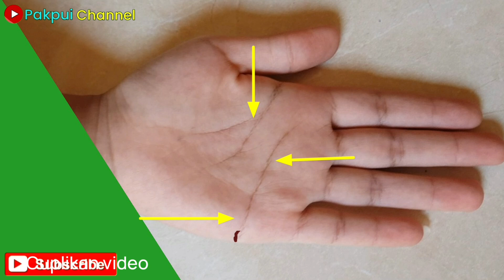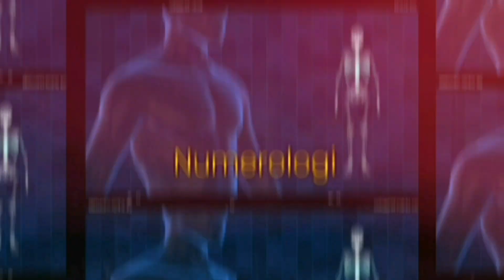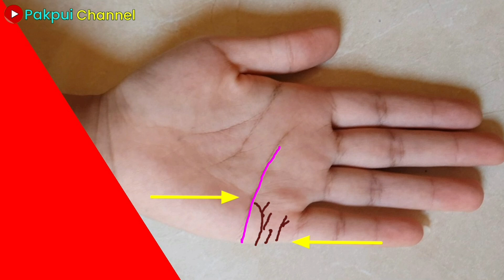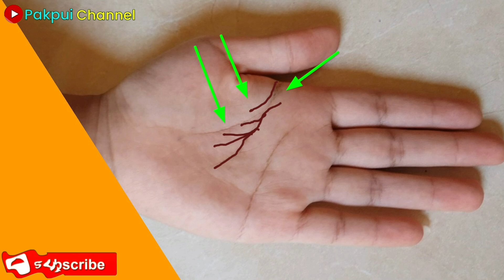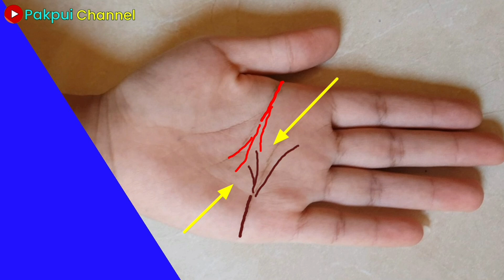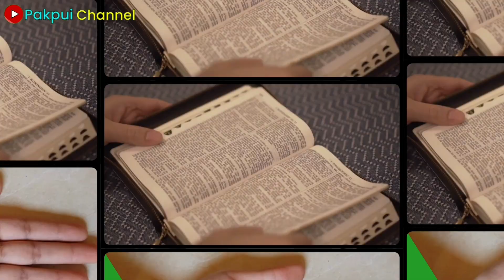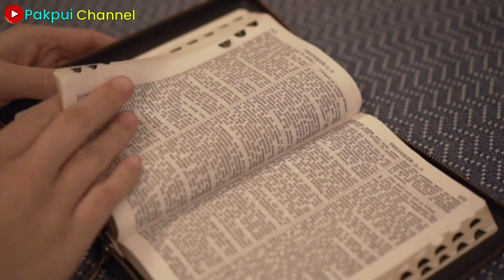Jangan Memilih Pasangan Dengan Garis Tangan Seperti INI❗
Memilih pendamping hidup haruslah pasangan yang bisa setia, tulus dan bertanggung jawab.
Akan tetapi sering kali apa yang di harapkan tidak sesuai dengan kenyataan, untuk itu sebelum memutuskan melangkah ke jenjang pernikahan sebaiknya kenali terlebih dahulu karakternya, kepribadiannya, watak maupun sifatnya yaitu dengan cara membaca garis tangannya